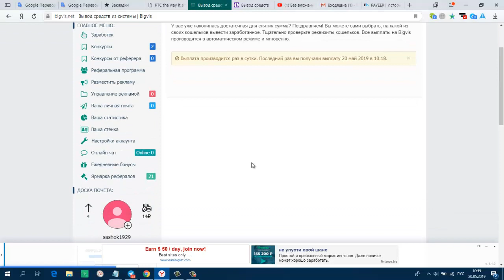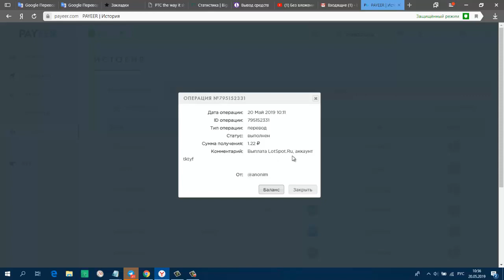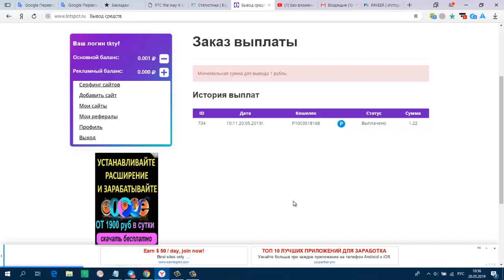Без вложений Три Букса Платят! LotSpot , Zinc PTC , BigVis